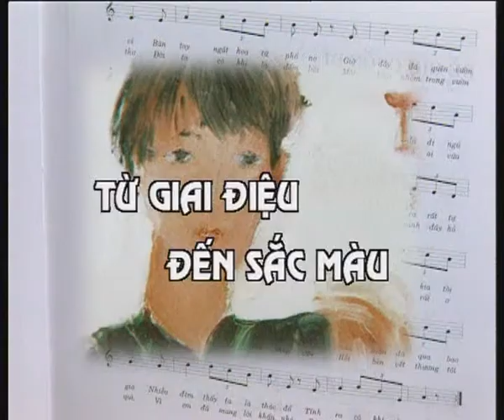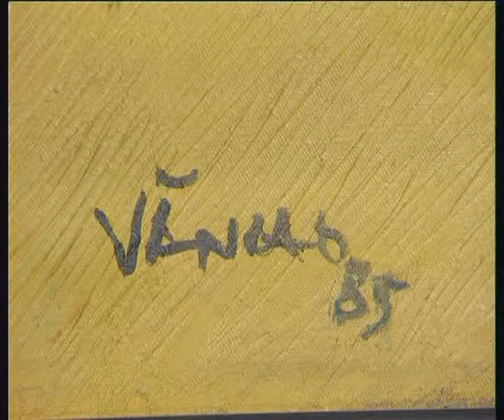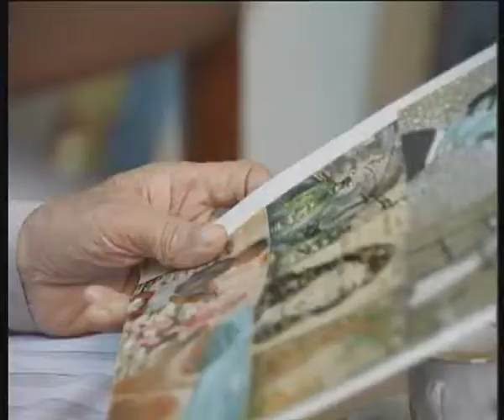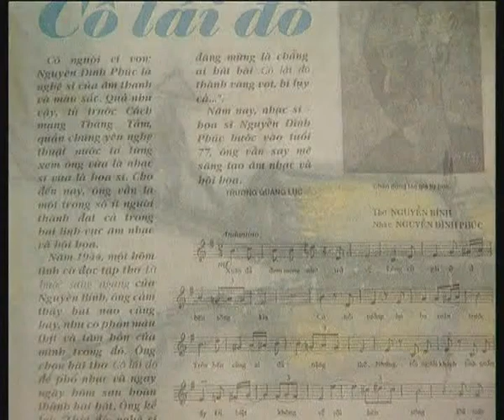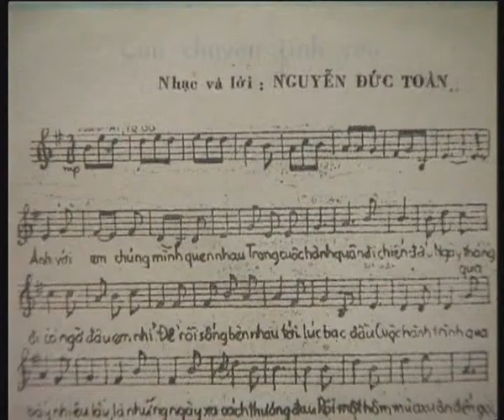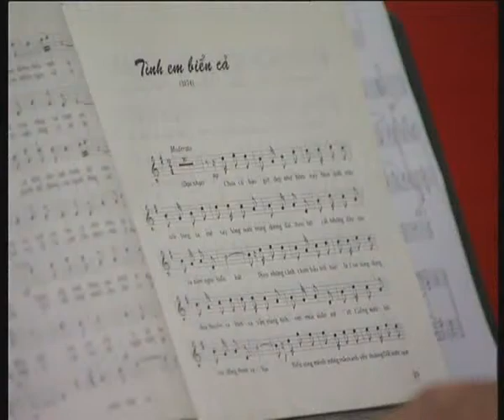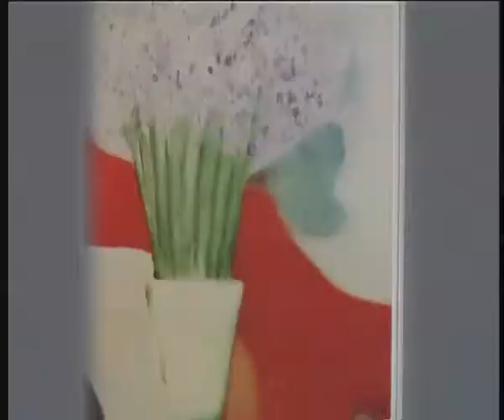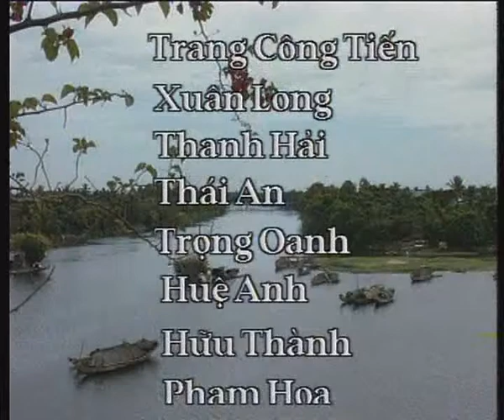phim tư liệu về Nhạc sĩ Nguyễn Đình Phúc